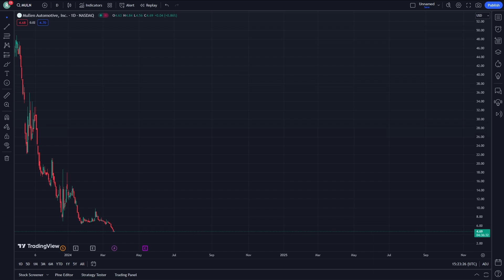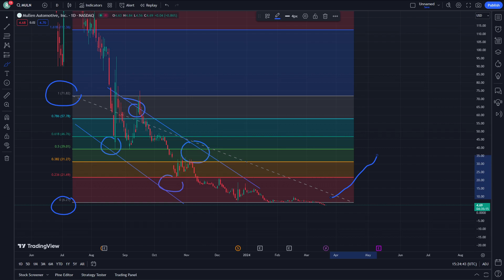MULN Stock Price Prediction News Today 20 March - Mullen Automotive